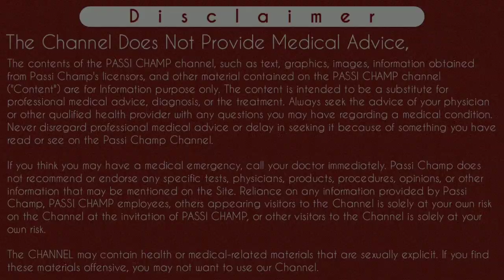fertilization of egg and sperm in human | conception day | when sperm meets an egg to fertilize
fertilization of egg and sperm in human | conception day | when sperm meets an egg to fertilize | फर्टिलाइजेशन कैसे होता है | fertilization kab hota hai

Namaskar iss video main apko fertilization day ke main information milega. Conception day kab hota hai. Conception day ko kaise pta kare. Fertilization kab hota hai. Sab kuch apko iss video main clear ho jayega.
Thanks..

Instagram.com/passichamp
Facebook.com/passichamp
Linkedin.com/passichamp
YouTube.com/passichamp

CLICK THE BELL ICON FOR DIVE IN MY VIDEO I hope this video was Useful and now you have the awesome knowledge !, Make sure to Leave a like on the Video if you did! Cheers Passi Champ Disclaimer:All information is based on the data collected,consult a doctor before using any medication. Video is for educational purpose only.Copyright Disclaimer Under Section 107 of the Copyright Act 1976, allowance is made for "fair use" for purposes such as criticism, comment, news reporting, teaching, scholarship, and research. Music I use
♫ Music ♫ Carousel - Lets Go Home ABOUT US – Passi Champ is a Youtube channel.

Time-Stamp:-
00:00 | Intro
00:34 | conception day vs fertilization day
00:45 | fertilization kya hota hai
01:16 | period ka pehla din kabse count karte hai
01:54 | ovulation kab hota hai
03:13 | where fertilization happens - fertilization kaha par hota hai
03:54 | When Sperm Meets an Egg to Fertilize
04:15 | pregnancy test fertilization kab kare